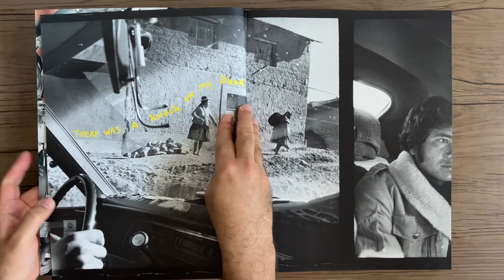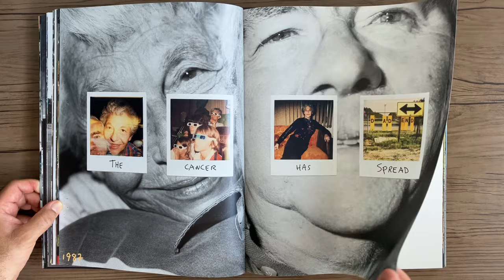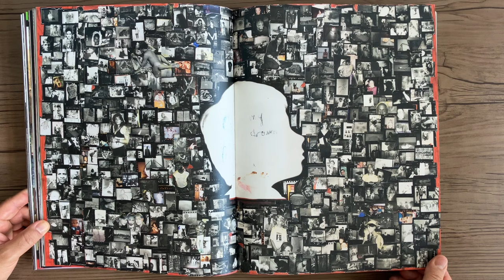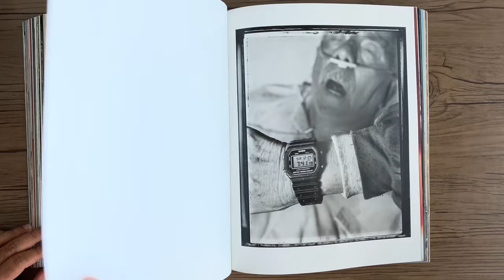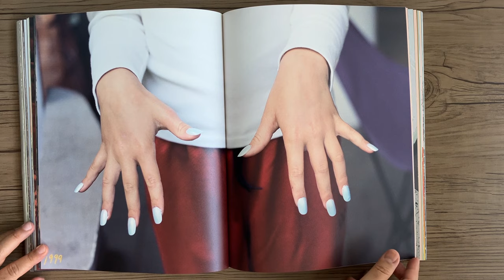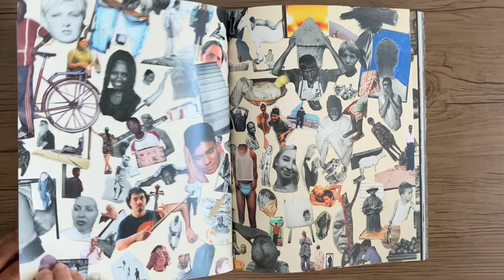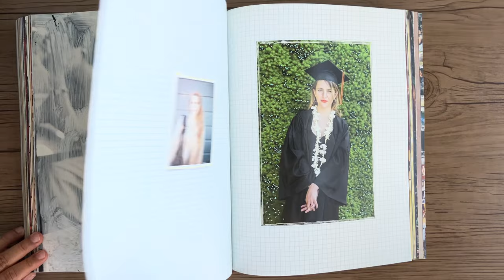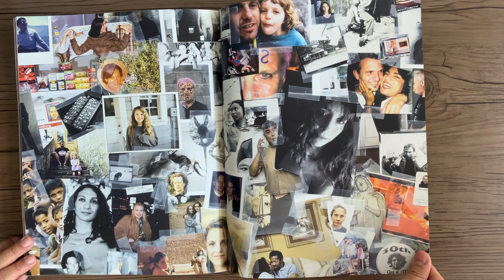JIM GOLDBERG Coming And Going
JIM GOLDBERG - Coming And Going - United Kingdom: MACK, 2023.

The best Photobooks of 2023 - Photobookstore.uk

Coming and Going é a obra autobiográfica única de Jim Goldberg. Desde 1999, Goldberg fotografa a sua vida quotidiana através de todas as suas vicissitudes e regressa ao seu estúdio para reimaginar e investigar estas imagens através de uma prática de colagem, anotação, montagem e reconstrução pela qual se tornou conhecido. Este livro traça um percurso através do luto que se segue à morte dos pais, ao nascimento de um filho que alterou a vida, ao sofrimento do divórcio e à redescoberta do amor. Contado usando uma mistura correspondentemente tumultuada de imagens singulares e combinadas, notas pessoais, colagens e coisas efêmeras, o livro captura as realidades agridoces de uma vida individual enquanto reflete sobre as idas e vindas universais e inevitáveis que nos moldam e as maneiras pelas quais crescemos para compreender. nós mesmos. Familiar de obras célebres como Rich and Poor (1985), Raised by Wolves (1995) e Open See (2009), a linguagem visual de Goldberg emprega sequência e narrativa com uma intensidade febril. História, memória e imaginação colidem numa prática vividamente material para a qual as influências da ficção e do cinema, e a própria forma do livro, são centrais. Coming and Going oferece um relato feroz, vulnerável e por vezes avassalador de uma vida e de uma busca pelos indescritíveis universais da experiência – uma conquista que constitui a obra-prima de Goldberg e uma contribuição significativa para a produção de livros contemporânea.
MACK

Coming and Going is Jim Goldberg’s unique work of autobiography. Since 1999, Goldberg has been photographing his daily life through all its vicissitudes and returning to his studio to re-imagine and investigate these images through a practice of collage, annotation, montage, and reconstruction for which he has become renowned. This book charts a course through the grief following the death of one’s parents, the life-altering birth of a child, the heartbreak of divorce, and the rediscovery of love. Told using a correspondingly tumultuous blend of singular and combined imagery, personal notes, collages, and ephemera, the book captures the bittersweet realities of an individual life while reflecting on the universal, inescapable comings and goings that shape us and the ways we grow to understand ourselves. Familiar from celebrated works such as Rich and Poor (1985), Raised by Wolves (1995) and Open See (2009), Goldberg’s visual language employs sequence and narrative with a feverish intensity. History, memory, and imagination collide in a vividly material practice to which the influences of fiction and film, and the book form itself, are central. Coming and Going offers a fierce, vulnerable, and at times overwhelming account of a life and a search for the elusive universals of experience – an achievement that constitutes Goldberg’s masterwork and a significant contribution to contemporary bookmaking.
MACK